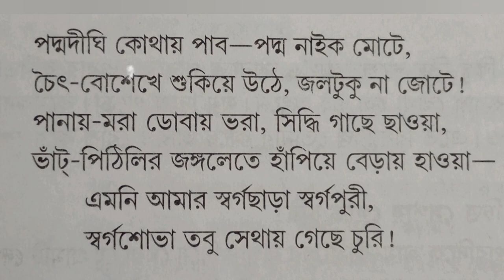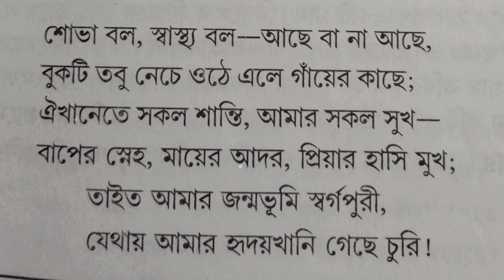জন্মভূমি || Jonmobhumi || যতীন্দ্রমোহন বাগচী || Jatindramohan Bagchi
জন্মভূমি কবিতার আলোকে বাংলা সাহিত্যের অনবদ্য কবির নিজের জন্মভূমির  বর্ণনা।